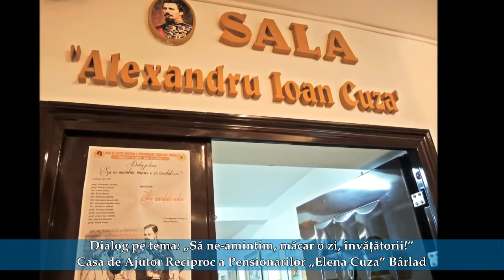2016.06.30 Impresii ale profesorilor și învățătorilor prezenți la dialog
Impresii dialog pe tema: „Să ne-amintim, măcar o zi, învățătorii!”